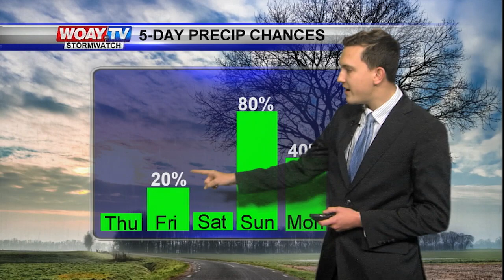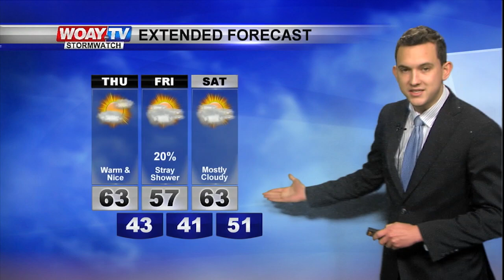December 26, 2019 Forecast